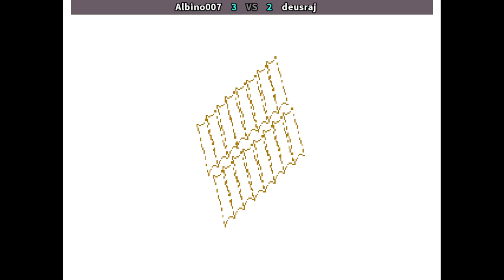The Last Blade 2 Albino007 🇧🇷 VS deusraj 🇧🇷 🕹 | Team Edition Hack